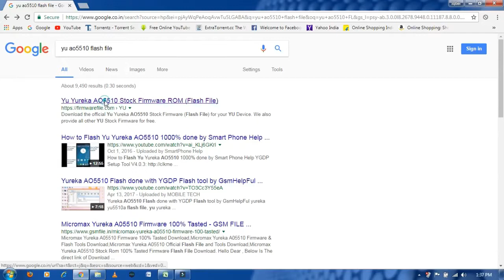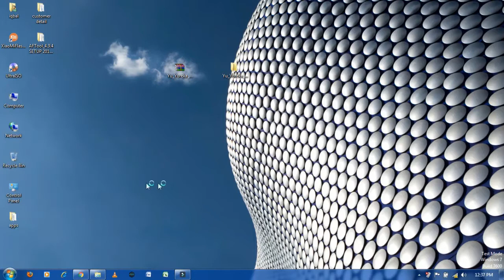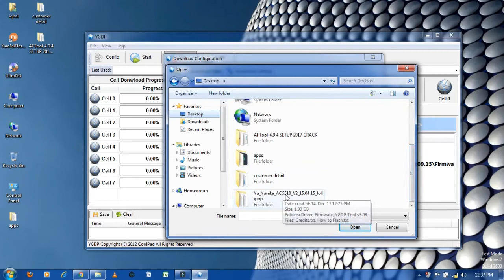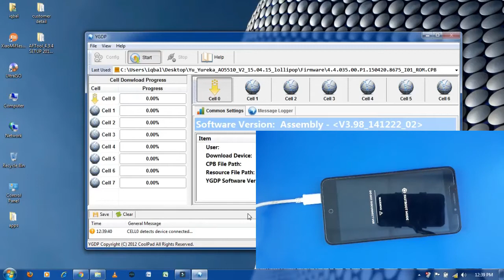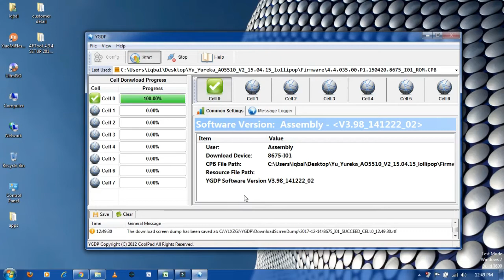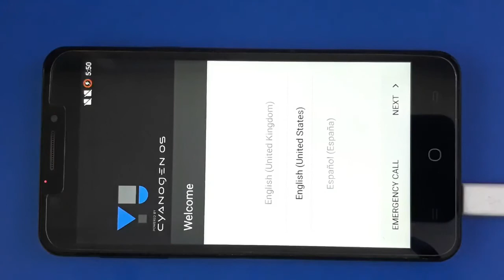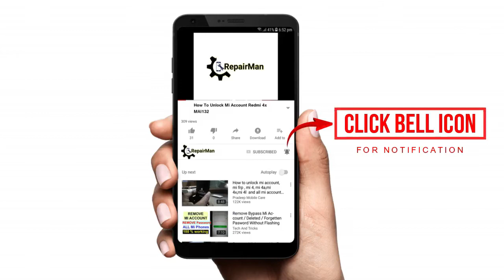How To Flash Yu Yureka AO5510 By RepairMan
how to flash ao5510
how to flash yu
how to yureka
yu yureka ao5510 flashing
ao5510 flashing
ao5510

How to fix hang on logo, restarting,auto app installing,pattern lock